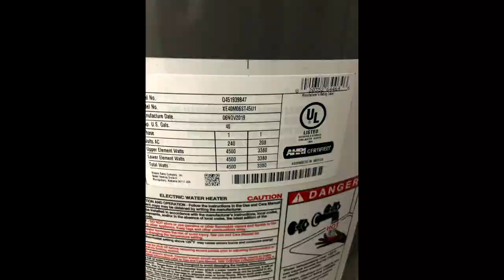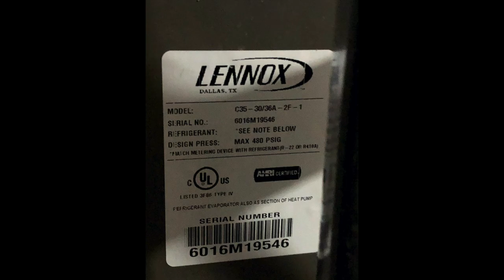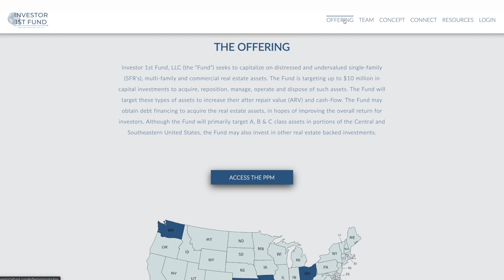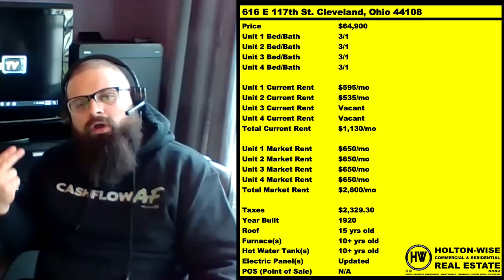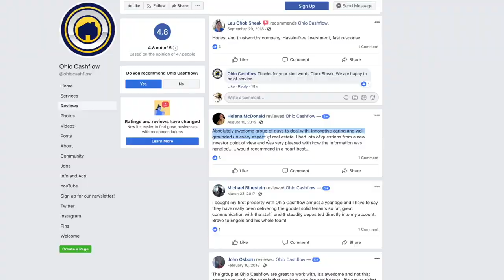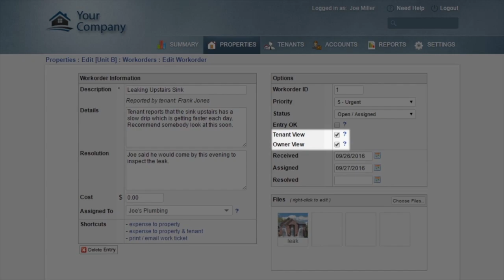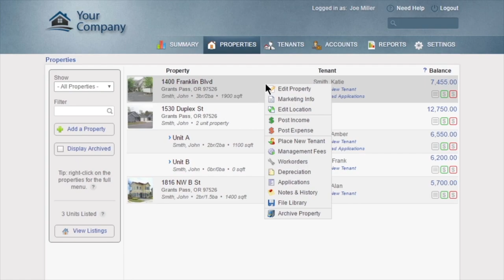Turnkey Rentals vs Properties in the Hood | Investment Properties For Sale - 6711 Askew & 616 E 117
In this episode of The Investment Properties For Sale Show we offer real estate investors with two investment properties that couldn't be any more different than one another. The 1st is a turnkey single family rental in Kansas City, Missouri being offered by USREEB. The 2nd is a multi family property in one of Cleveland, Ohio's most distressed neighborhoods. Both properties can be money makers so long as the right buyer purchases them. What type of real estate investor are you? Do you prefer done for you real estate or are you comfortable working with high risk properties in the Hood?

🎙️ HELPFUL RESOURCES